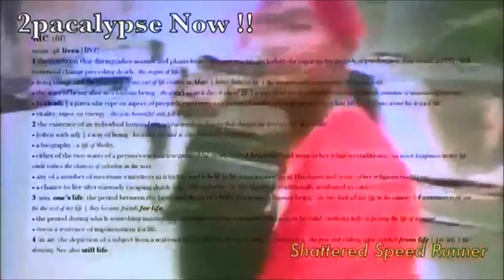The Lost Boyz Skit